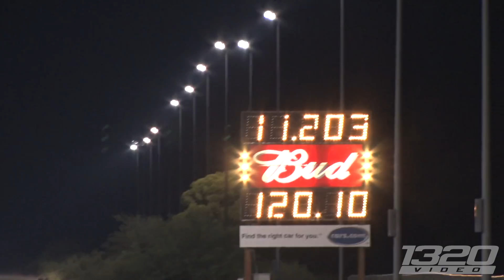Racing from HEAVEN in his ’64 GTO!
Now THIS is a cool story..after losing their dear friend to cancer - these guys got together to fix up his old 1964 GTO. In honor of his 50th birthday - they entered the car into the 11.0 index class at this years Street Car Takeover - Tucson. With Mike’s ashes riding shotgun, they DOMINATED their way through to the finals and came out champions! How COOL is that? Good job guys!
1320Video is your #1 source for Street Car videos!